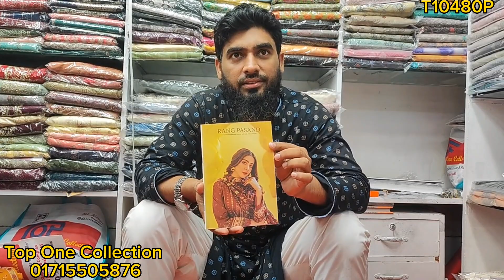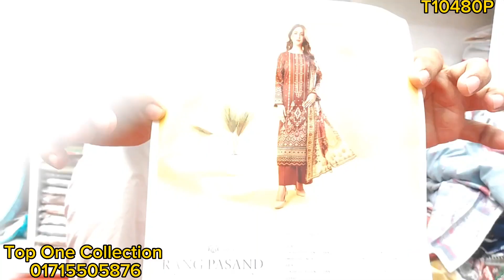Rang pasand (vol-13)